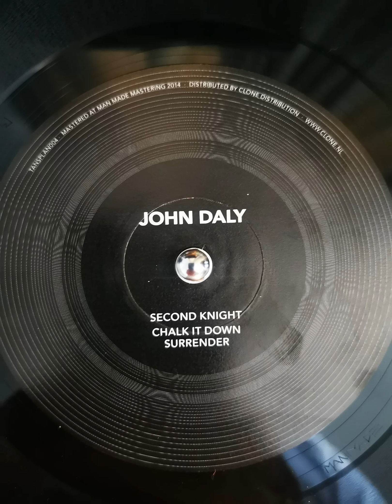John Daly - Surrender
Label: Tanstaafl Planets ‎– TANSPLAN004
Country: Germany
Released: May 2014
Genre: Electronic
Style: Techno